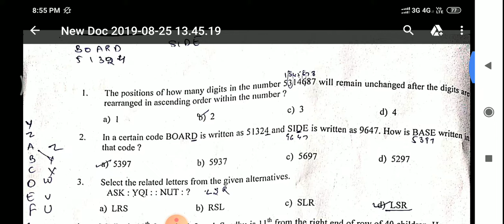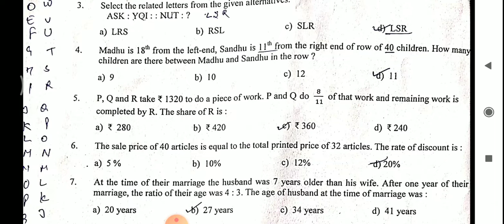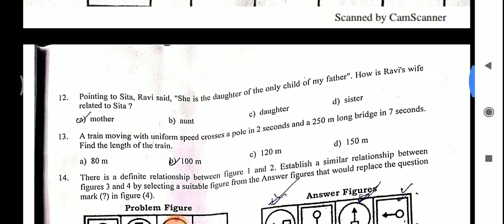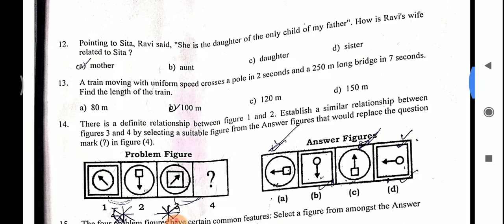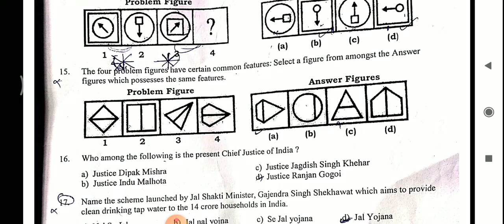MARKFED SENIOR ASSISTANT EXAM MENTAL ABILITY PART SOLUTION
This video provides you with mental ability part solution of markfed senior assistant exam held on 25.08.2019.